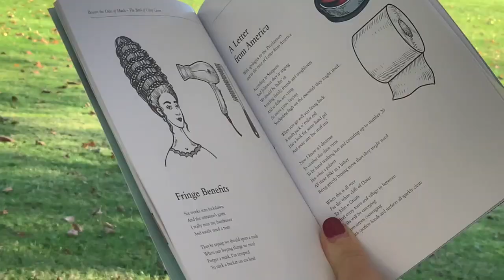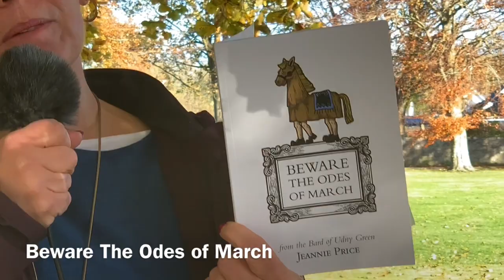Doric TV - Jeannie Price , The Bard of Udny Green By Jill McWilliam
Jeannie Price, Local poet from Udny Green, Aberdeenshire . Gives Doric TV a tour round her historical village.  She talks of her time over lock down when  she wrote a book of  Doric Poetry. Jeannie advocates to shop locally to support your local communities.

Jeannie advocates to buy locally to support your local community.